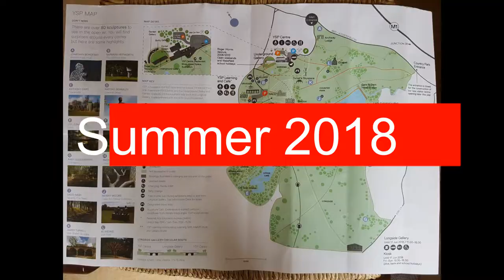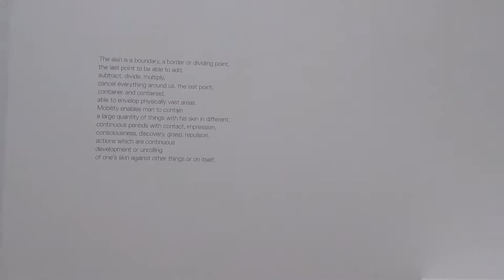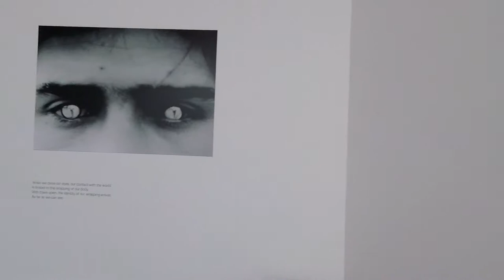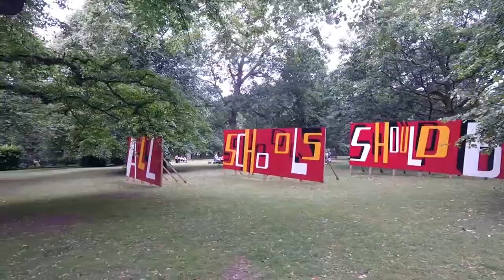Old friends visit to Yorkshire Sculpture Park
Alastair, Clive and John visited the Yorkshire Sculpture Park in the summer of 2018. This is an excellent place to visit as this video will illustrate. There are plenty of slick promotional stuff but this is a personal impression I am sharing.  The weather during the visit was exceptionally good,